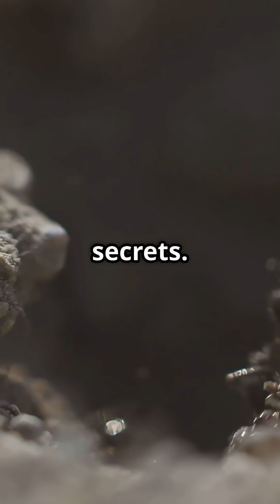🦋 Butterflies & Bodyguards How Caterpillars Manipulate Ants to Raise Them 🐜🍼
In the wild, survival is a team sport—or sometimes, a sneaky hustle. Certain butterfly species like the Large Blue and Alcon Blue have evolved a stunningly strange strategy: they lay their eggs near ant colonies, and once hatched, the caterpillars trick ants into adopting them. Ants feed, clean, and defend them—as if they were their own! 😮🔬

In this beautifully bizarre episode, explore: 👶 How caterpillars mimic ant larvae in scent and sound 🧠 The science behind this insect manipulation and mutualism 🐜 Why ants willingly raise butterfly young, even at their own colony’s expense 🎥 Rare footage of caterpillars being carried and cared for by unsuspecting ant workers

✨ It’s deception, dependency, and delicate diplomacy—straight from the undergrowth.